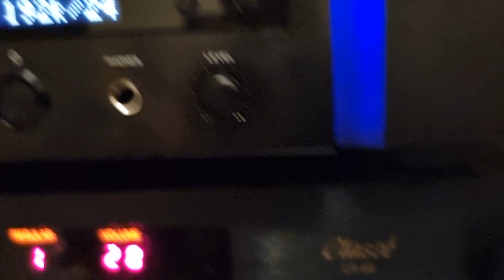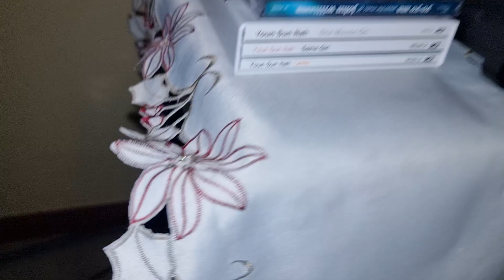A mosfet caldi la voce è perfettamente al centro.